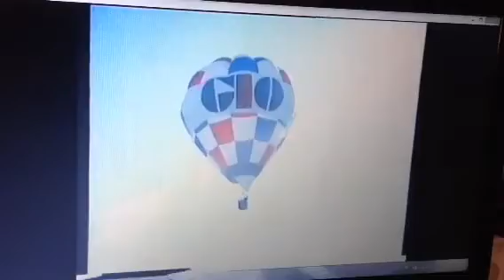GIO 1985 Ad